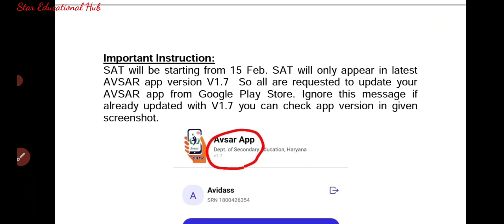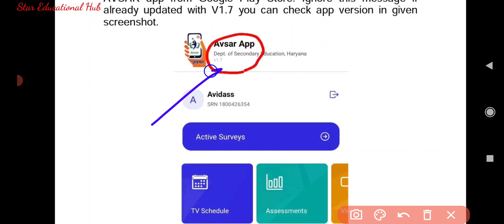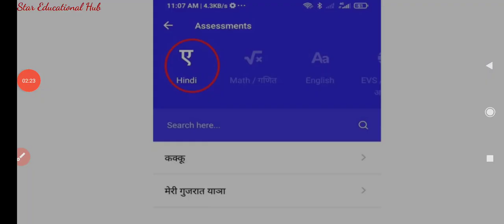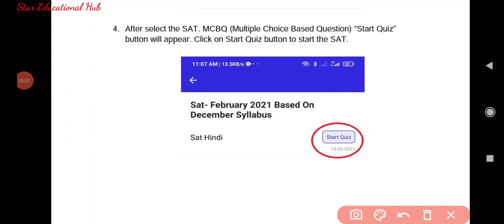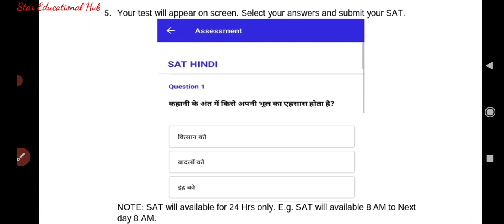Avsar Appको अपडेट कैसे करें | Avsar app पर परीक्षा कैसे करें | अवसर ऐप पर SATकी पूरी प्रक्रिया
नोट:SAT करने के बाद बच्चे Attempt तो कर देते हैं लेकिन submit नहीं करते। अगर submit करते हैं तो एकदम से बैक कर देते हैं, जबकि ये ऐप strong network में ही काम करती है इसलिए submit पर क्लिक करने के बाद कुछ समय तक इंतजार करना है जबतक view results नहीं आ जाता
Steps to attempt SAT on Avsar App | Avsar app पर परीक्षा कैसे करें | अवसर ऐप पर SATकी पूरी प्रक्रिया